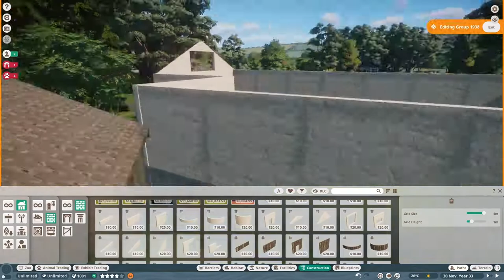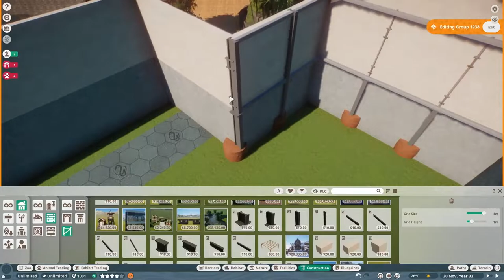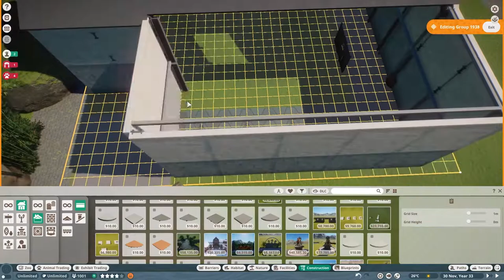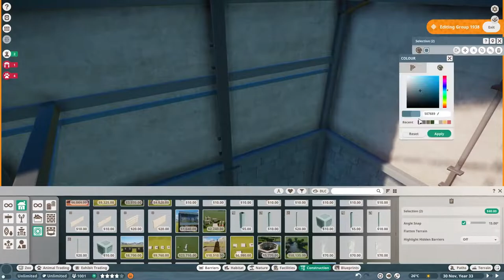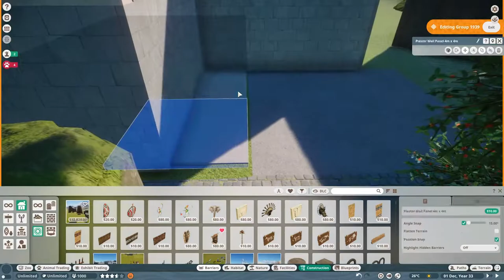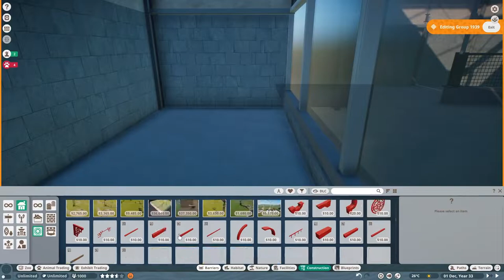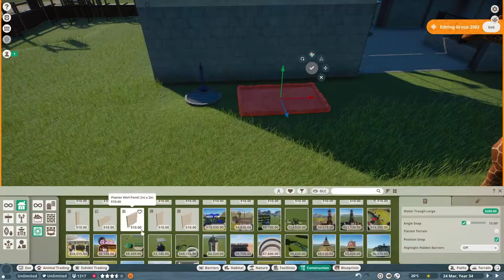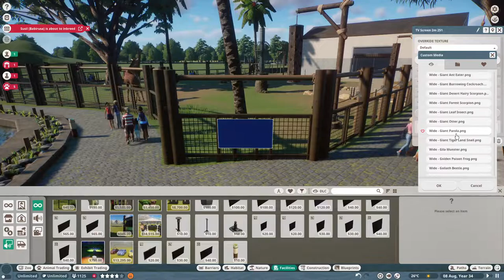Jerapah Reticulated dari Africa - PLANET ZOO INDONESIA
TEMAN -TEMAN SELAMAT DATANG DI CHANNEL REMORA28😊🤩ALHAMDULILLAH 2000 Subscriber ya guys!! Terimakasih Supportnya DAN Doa'n semoga selalu memberikan yang terbaik selalu buat kalian ... 🙏😊